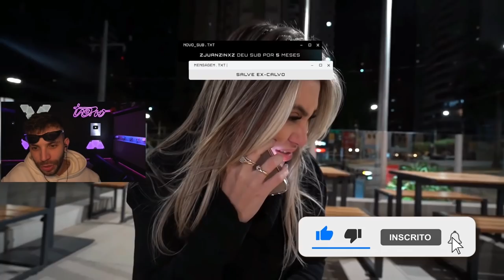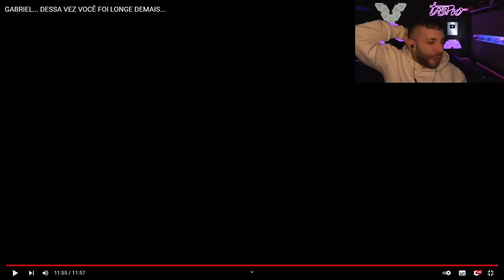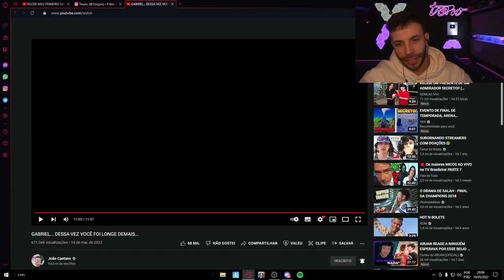GABRIEL DEU UMA FESTA E R0UBARAM ELE...😱| TASPIO REAGINDO A GABRIEL. DESSA VEZ VOCÊ FOI LONGE DEMAIS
CRIE AGORA SUA CONTA NA BETANO